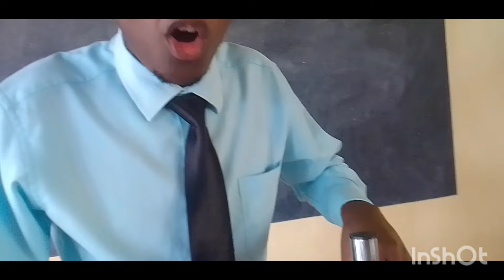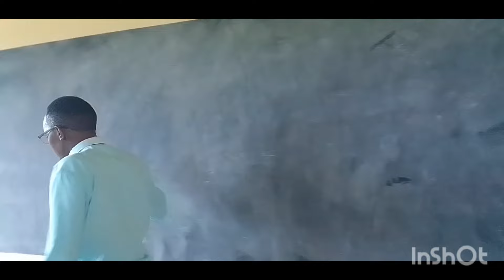Parts of a Light Microscope/Function of the parts of a light Microscope. Biology integrated science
Musician: @iksonmusic